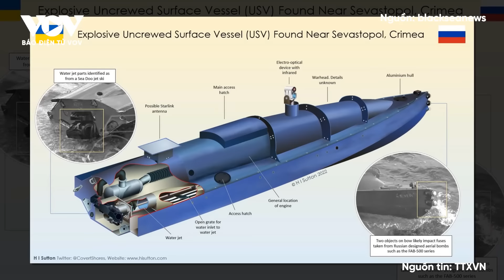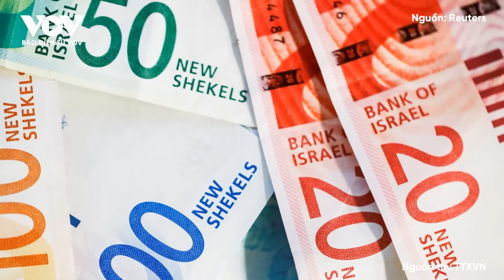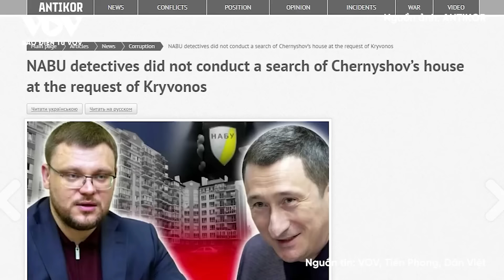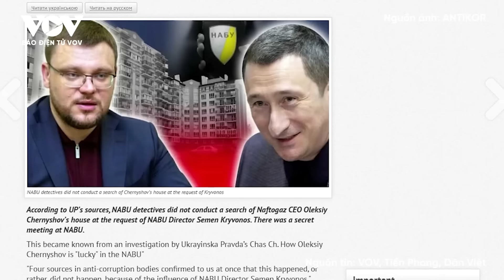Toàn cảnh Quốc tế trưa 5/7: Kiev bị UAV Nga bủa vây, quân Ukraine ở Chasov Yar buộc phải rút lui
Báo Điện tử VOV | Quân đội Nga đã tiến hành một cuộc không kích bằng máy bay không người lái trong đêm 3/7 rạng sáng 4/7 nhằm vào thủ đô Kiev và các khu vực khác của Ukraine.

Bản tin toàn cảnh quốc tế trưa hôm nay có các nội dung sau:
- Máy bay không người lái bủa vây thủ đô Kiev của Ukraine trong đêm
- Tàu chiến Nga ồ ạt trút hỏa lực, bắn cháy USV của Ukraine
- Cận cảnh tên lửa Iskander của Nga phá hủy tiêm kích MiG-29 của Ukraine
- Cách USV của hải quân Ukraine xoay chuyển tình thế trên mặt trận Biển Đen
- Ukraine rút quân một phần khỏi Chasov Yar
- Nổ lớn tại cơ sở sản xuất vũ khí Mỹ cung cấp cho Ukraine
- Hezbollah tiếp tục tập kích tên lửa dữ dội sang Israel
 - Israel chuyển 116 triệu USD tiền thuế cho người Palestineh
- Tổng thống Nga: Thế giới đa cực đã trở thành hiện thực
- Pháp: Triển khai đến 30.000 cảnh sát khi công bố kết quả bầu cử vòng 2
- Bắt giữ 6 đối tượng liên quan vụ giẫm đạp tại Ấn Độ
- Nhật Bản ban bố cảnh báo nắng nóng ở mức nghiêm trọng
- Rộ tin ông Zelensky muốn sa thải Thủ tướng; Tổng tư lệnh Ukraine bị tố kháng lệnh Tổng thống

37 Bà Triệu, Hoàn Kiếm, Hà Nội, Việt Nam